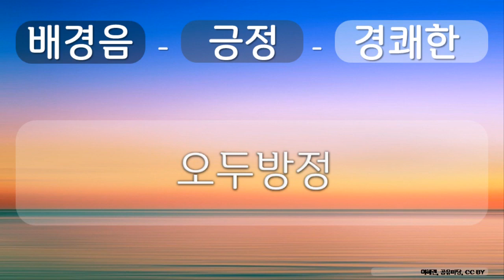배경음, 긍정, 경쾌한 9 긍정, 경쾌한, 오두방정, 이혜린, 공유 마당